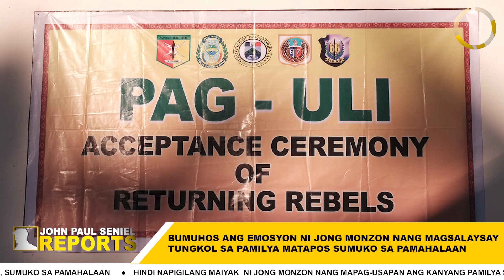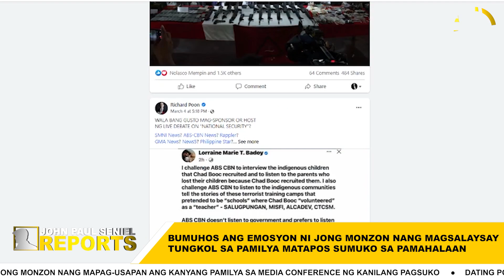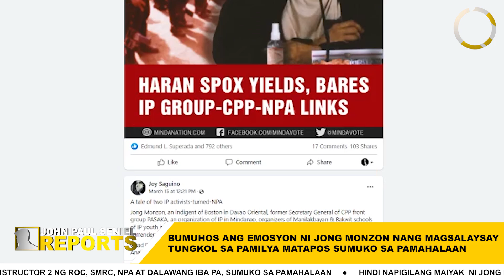BUMUHOS ANG EMOSYON NI JONG MONZON NANG MAGSALAYSAY TUNGKOL SA PAMILYA MATAPOS SUMUKO SA PAMAHALAAN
Nagpatulo ng kanyang mga luha ang sumukong si Christony Jun Latiban Monzon o mas kilala bilang si Jong Monzon noong siya ay Secretary General ng Pasakaday Salugpongan Kalimudan o PASAKA at bilang Ka Franco ng Regional Operations Command, ng Headquarters ng Southern Mindanao Regional Committee o SMRC
Hindi niya napigilang maging emosyonal nang magkuwento na tungkol sa kanyang panawagan para sa mga kabataan na huwag pasukin ang kanyang napasukan at mas ibaling na lamang ang atensyon sa pamilya.